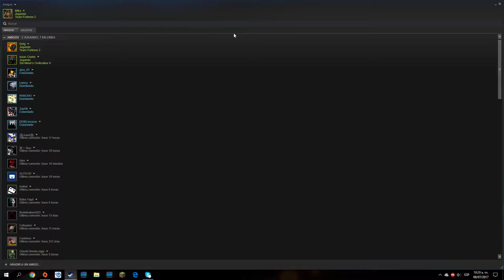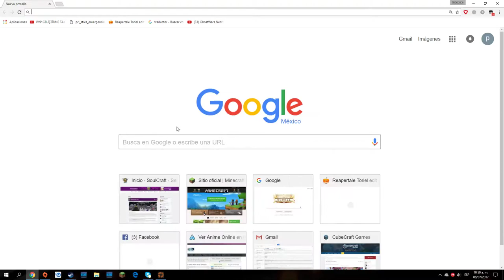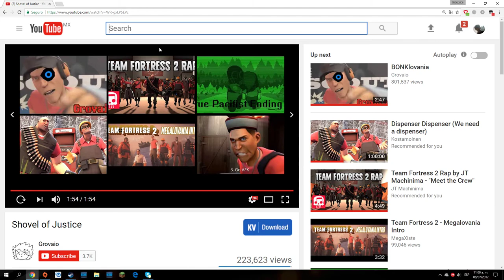Left 4 Dead 2